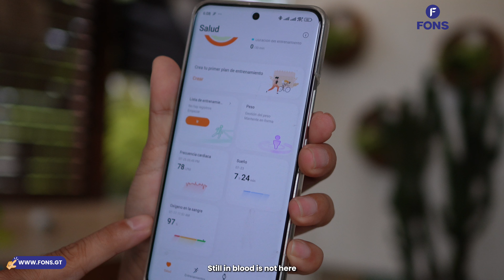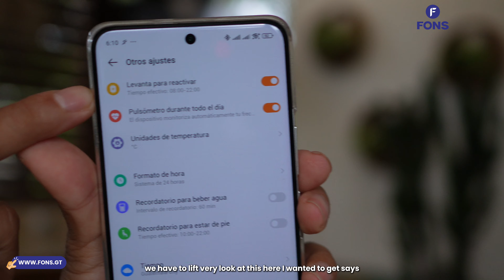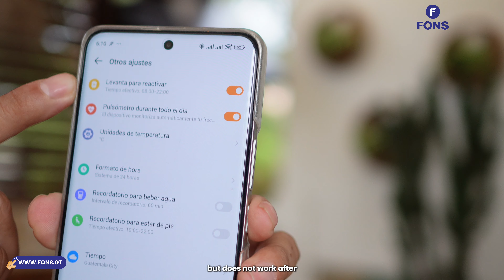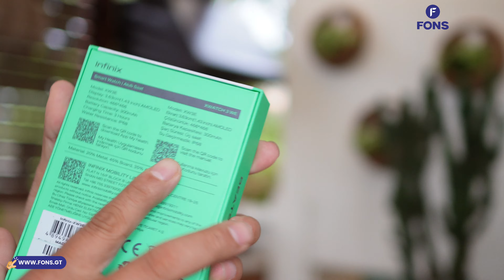Infinix XWATCH 3 WE Review en Español